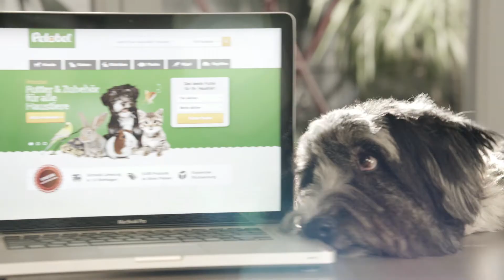Petobel TVLaunch 40 DC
I track I composed and performed, in collaboration with Yessian producer Ingmar Rehberg.
Paul Stivitts is playing the drum kit.